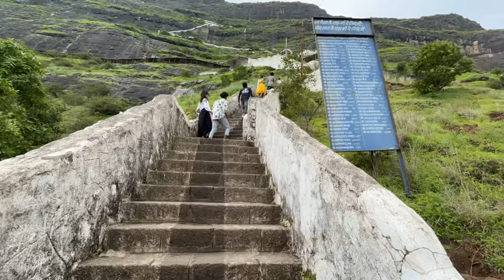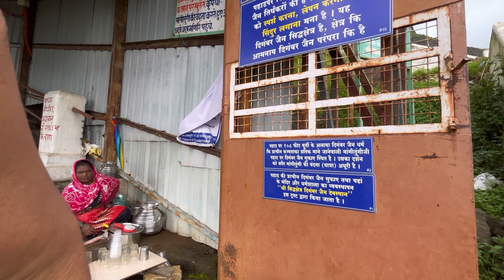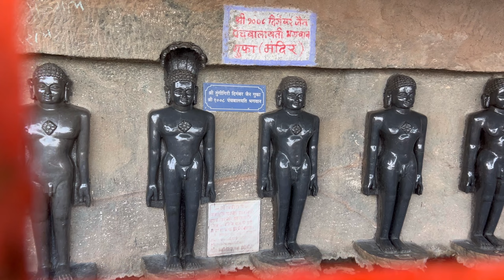Mangi Tungi | Must Visit Place Near |Nashik Maharashtra 😍